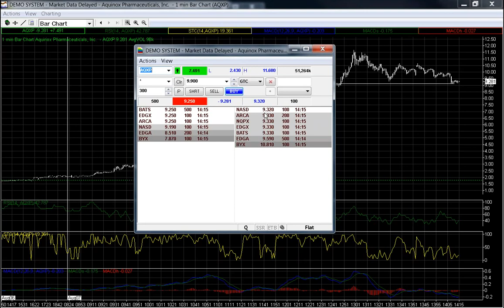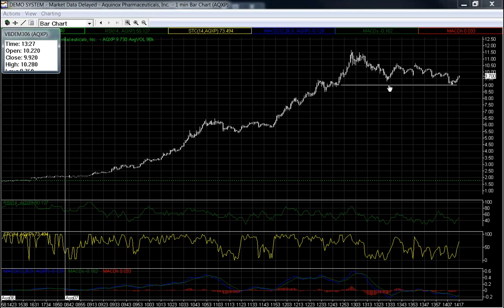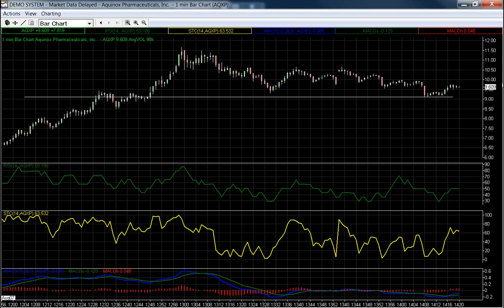Connectingdots2 Silver Gold Man Hot Stock$ + Friday Night Stock Pick TA